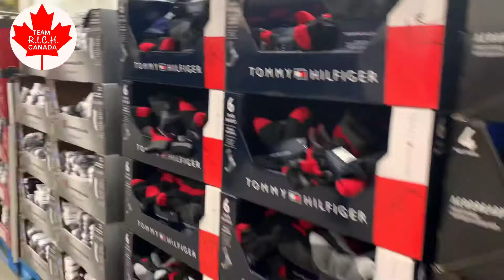Ryle’s First Costco Experience in Winnipeg